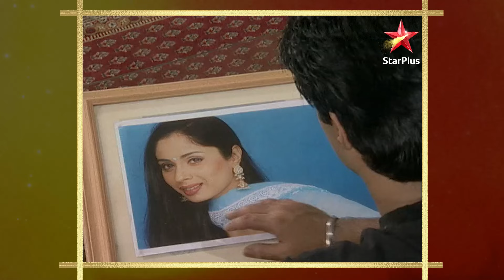Rohan ke saamne aaya Parminder ka sach! | Des Mein Nikla Hoga Chand